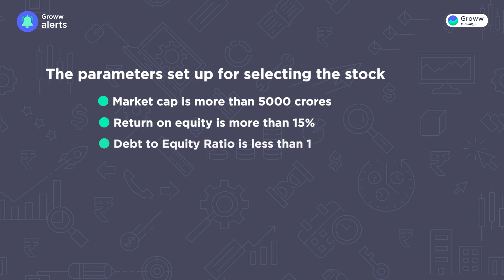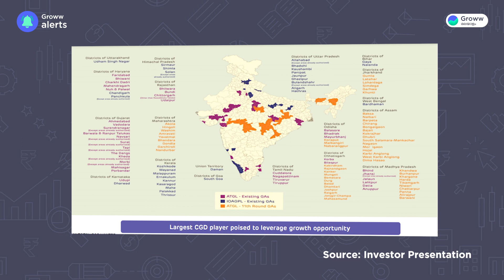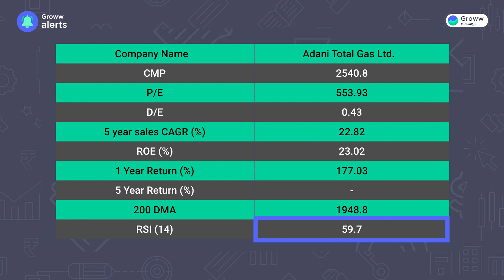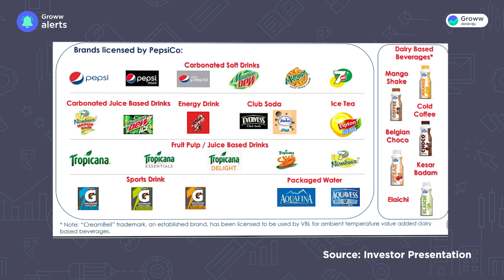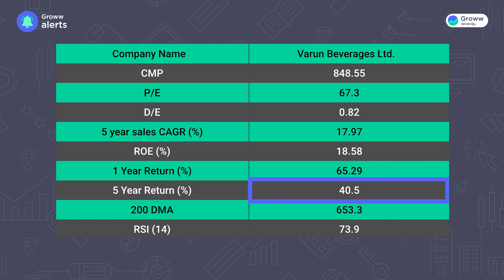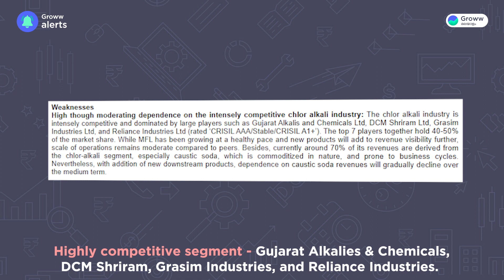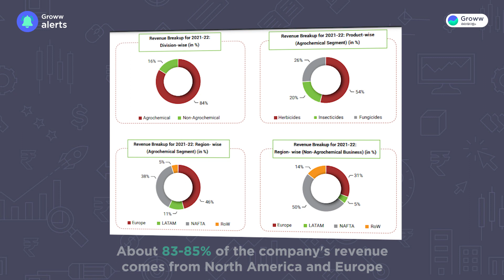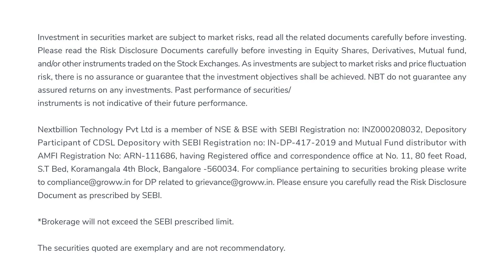5 Stocks beating the bear market | മാർക്കറ്റിനെ തോൽപിച്ച 5 ഓഹരികൾ | Stock Market Malayalam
About the video: Talking about the stock market, everyone is just after the market-beating returns. In the current bear market, some stocks have made very good returns to their investors. In this video we have discussed about 5 such stocks which have not only beat the market but have outperformed by huge margins. That is such stocks that have given the highest returns in the last 6 months.
But we have considered only those stocks in the list whose:
- Market cap is more than ₹5000 crores,
- Return on equity is more than 15%,
- Debt to Equity Ratio is less than 1,
- Sales growth CAGR is more than 10% over the last 5 years, and
- Profit growth CAGR in the last 5 years is more than 10%